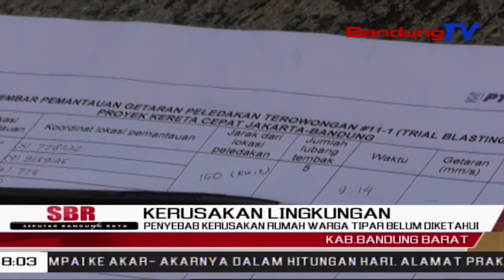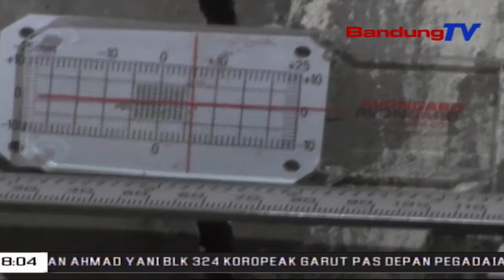Penyebab Kerusakan Rumah Warga Tipar Belum Diketahui | SBR | BANDUNGTV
SBR | BANDUNGTV | FARHAT MUMTAZ | Tim Ahli Dari Institut Teknologi Bandung - ITB,Meneliti Kerusakan Sejumlah Bangunan Rumah Warga,Di Kawasan Tipar, Padalarang, Yang Diduga Terdampak Getaran Ledakan Proyek Terowongan Kereta Cepat.Ujicoba Ledakan Tersebut Dikeluhkan Warga, Karena Berdampak Pada Lingkungan Sekitar Hingga Kerusakan Rumah.